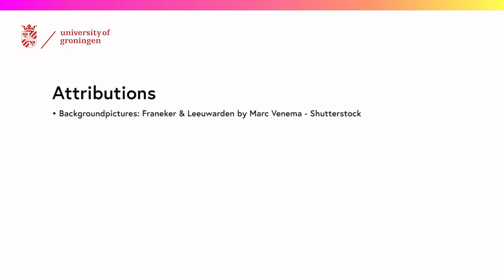Learn Frisian 1.7.a - Basic conversation (English and Frisian subtitles)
FutureLearn's Introduction to Frisian 1.5 with the subtitles from 1.7

part 1